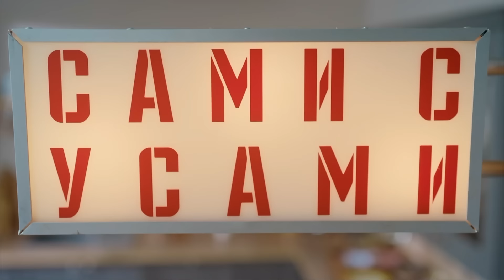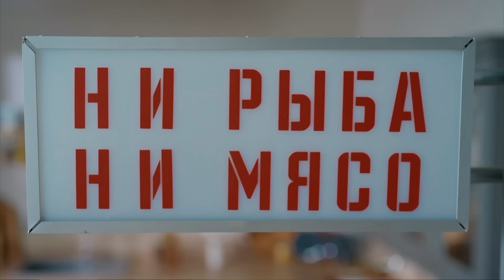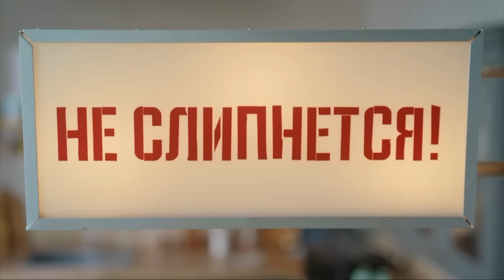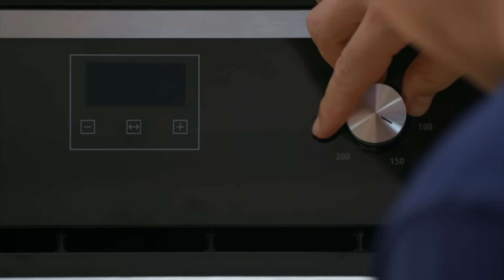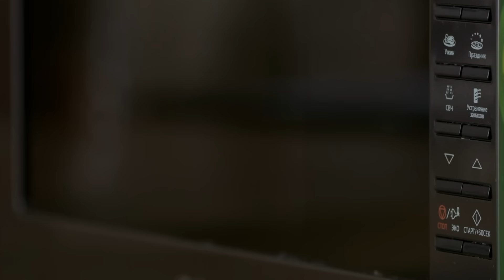ПроСто кухня | Выпуск 303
ПроСто кухня | Выпуск 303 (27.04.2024)

Блюдо № 1 - Пасхальный курник с индейкой и блинами
Блюдо № 2 - Разноцветные пасхальные яйца
Блюдо № 3 - Перепелки с пряной капустой
Блюдо № 4 - Быстрый кулич на сгущенке